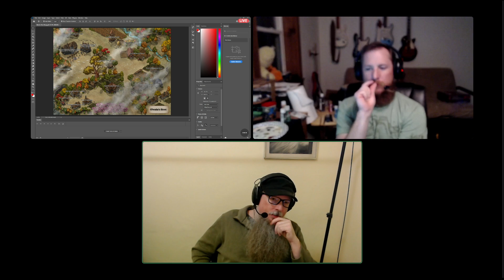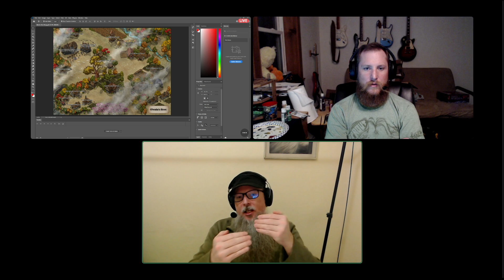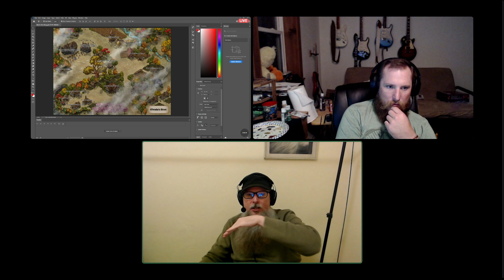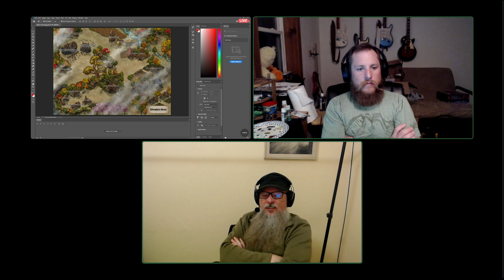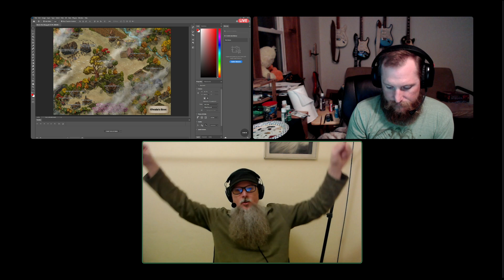The Weave & The Void - Game Dev Standup November 3rd 2021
The brainstorming session from November 3rd, 2021 as we map out the rest of the village for the point-and-click adventure game The Weave & The Void: An Adventurer's Tale.